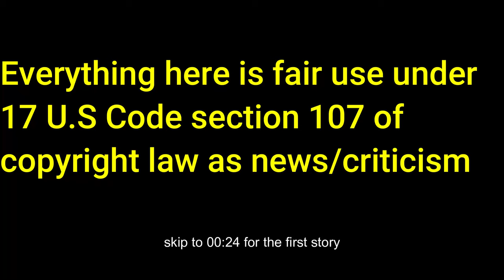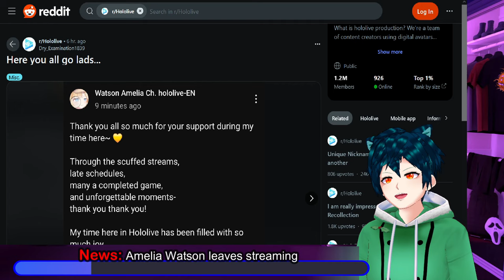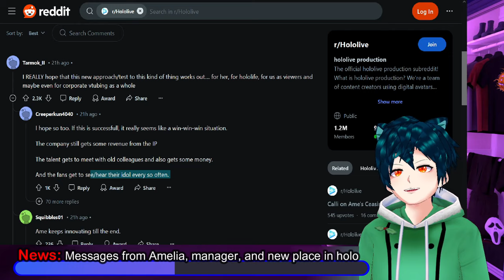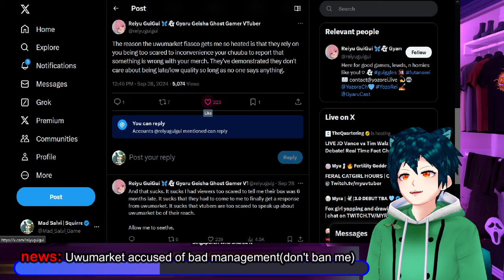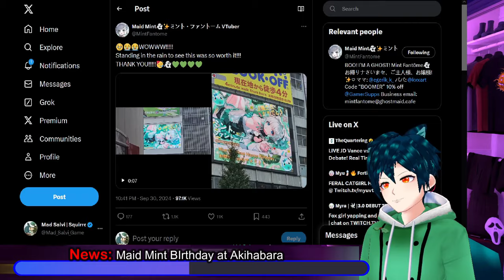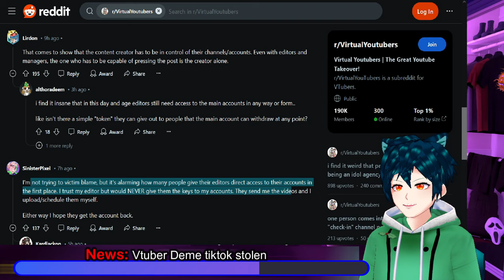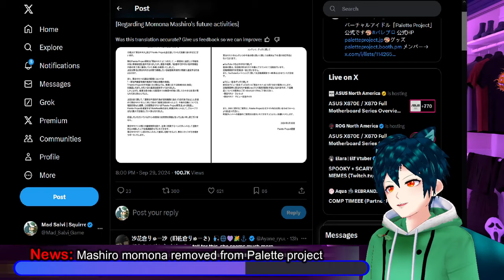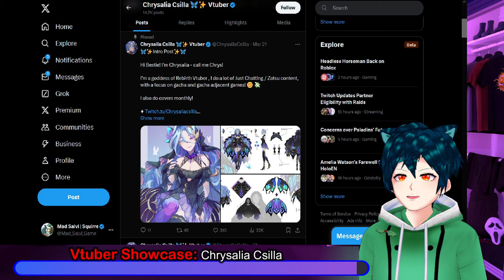Nijisanji's Elira Pendora's BIG FALL, Amelia Watson gone, Uwu market accused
Nijisanji's Elira Pendora is again dropping below her previous high. this is due to that black stream.
Uwumarket stands accused of bad practices with late orders, and bad communication.
Maid Mint had fans give her a wonderful birthday gift at Akihabara.
Deme, another vtuber who has posted on tiktok got their channel on tiktok stolen by their editor.
Mashiro Momona got removed from Palette project, but is still a part of larger agency

The Vtuber showcase for today is the goddess of rebirth vtuber, @ChrysaliaCsilla .

00:00 Intro and DIsclaimer
00:24 News: Elira Pendora massive drop
03:16 News: Amelia Watson leaves streaming
05:11 News: Messages from Amelia, manager, and new place in holo
09:48 news: Uwumarket accused of bad management(don't ban me)
13:15 News: Maid Mint BIrthday at Akihabara
15:12 News: Kanna Yanagi gets strike, but gets good news
17:22 News: Vtuber Deme tiktok stolen
19:34 News: Mashiro momona removed from Palette project
23:35 Vtuber Showcase: Chrysalia Csilla